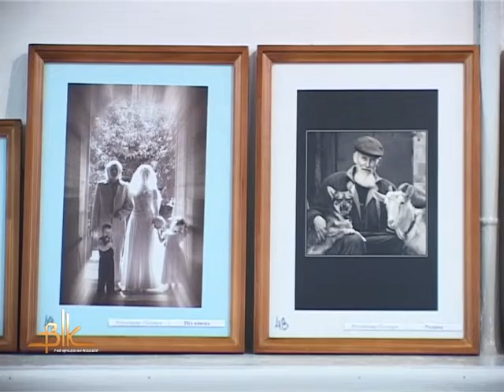У художній школі свої роботи презентували “ловці миттєвостей”